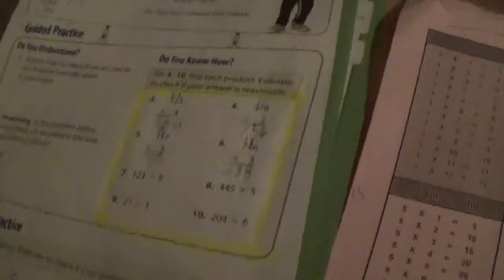Putting up Christmas!!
ITS  THAT TIME OF THE YEAR!